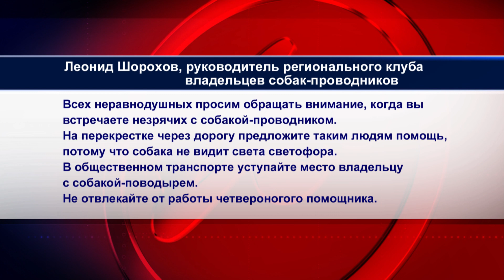02052024 По улицам Оренбурга прошел «Поводырский патруль»